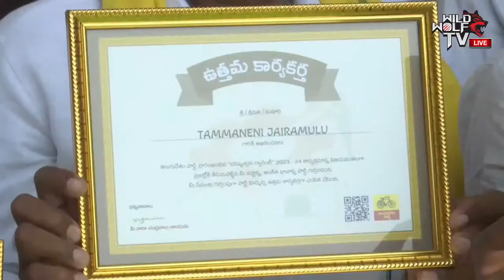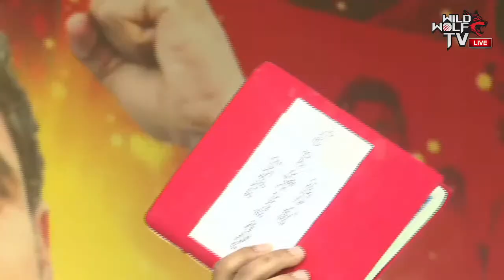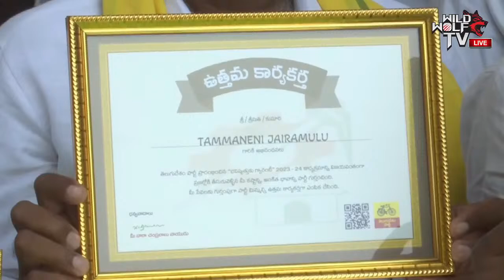LIVE: Nara Lokesh Public Meeting At Uravakonda | AP Elections 2024 | Payyavula Keshav | Wild Wolf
Watch here